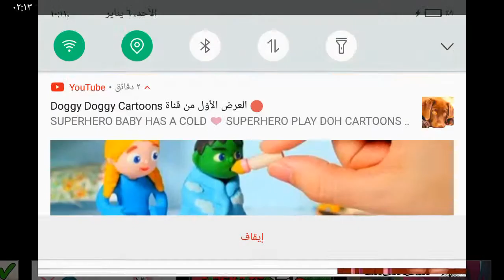Be encouraged me a pic and I have no clue how to unlock a 😍😍😍😍😍😍😍😄😄😄😄😄